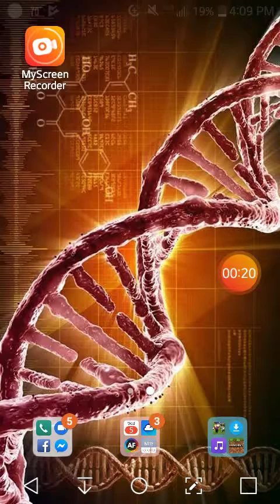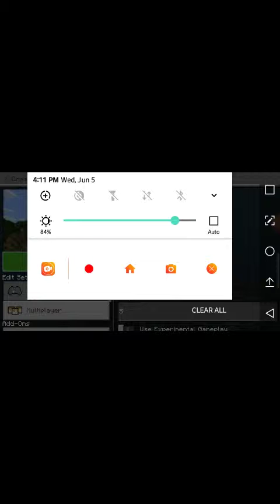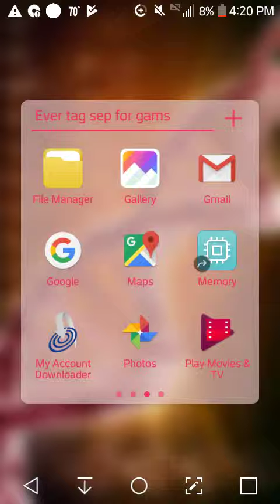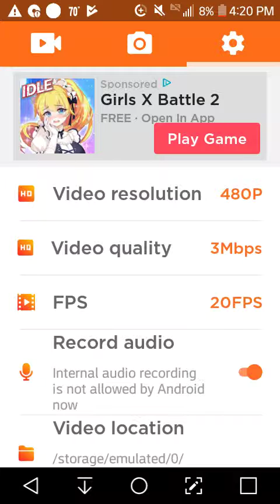Minecraft part 1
I am trying to get j in the game